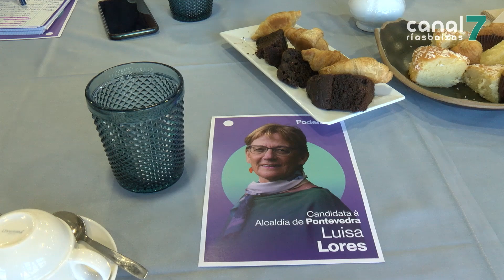Luisa Lores, candidata de Podemos: ‘Coa esquerda teremos que pactar para gobernar e ser decisivos’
Podemos preséntase en solitario á alcaldía de Pontevedra. A súa candidatura está encabezada por Luisa Lores, radióloga en Montecelo. Hoxe presentaron as liñas mestras do seu programa, que pasa por recuperar servizos públicos agora privatizados, defender a sanidade pública ou crear un parque de vivenda municipal. A formación concorre disposta a apoiar un goberno de esquerdas. Iso si, levando adiante as súas propostas.